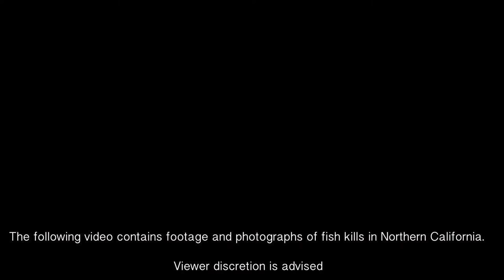Climate Change: Threats to Aquatic Ecosystems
As climate change grows, it presents unique challenges in freshwater ecosystems. This 6 minute video will analyze the ever growing threat of climate change in California and how it endangers the health of our river ecosystems. Learn how humans can help preserve freshwater ecosystems through monitoring and management.This video was created in collaboration with Environmental Education and Interpretation students at Cal Poly Humboldt.